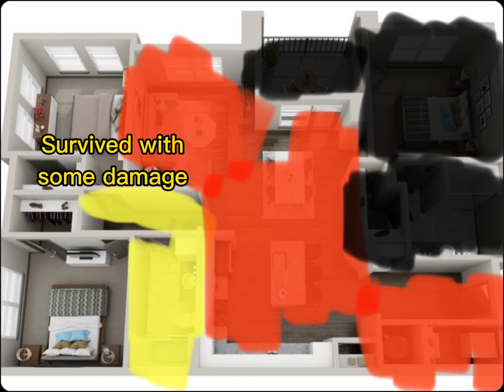Hurry and hide